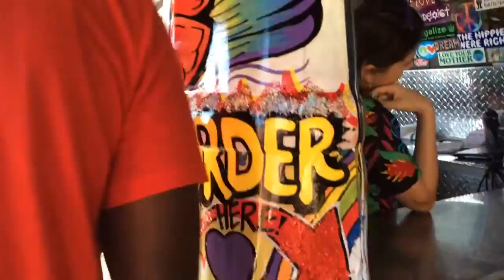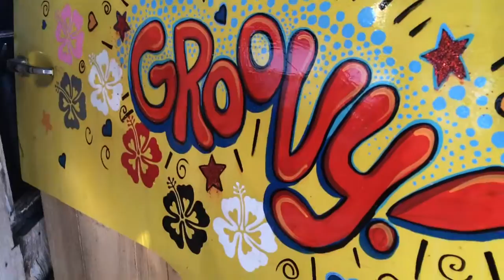VW hippie bus hand painted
Vintage VW bus repurposed into a sno cone stand in front of Flounders on Pensacola Beach. Flounder's Yippie Hippie Sno Cones. I loved this project!